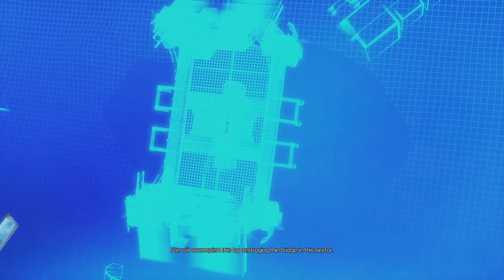The Rustic Swamp| Transformers Fall of Cybertron #3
Brandon took 5 months editing this cause of audio issues and laziness.
Jean-Claude wasted away in that time.
Mark came back from the dead in that time.